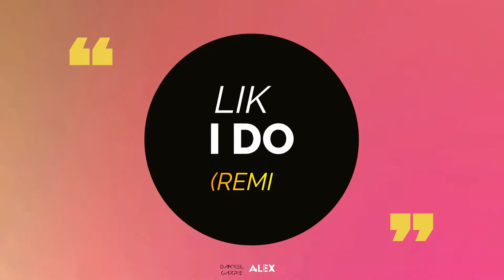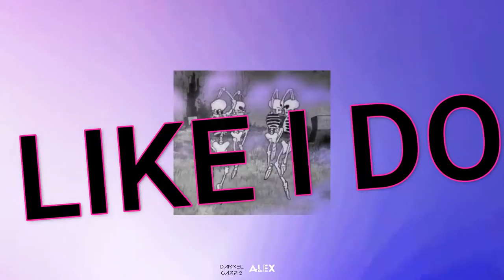David Guetta, Martin Garrix & Brooks - Like I Do (Danyel Carpio & Alex Márquez Remix)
Danyel Carpio es un Productor de música electrónica independiente que se dedica a darle difusión a todos los diferentes sub-géneros de Electrónica.